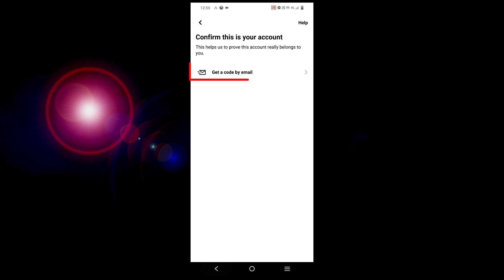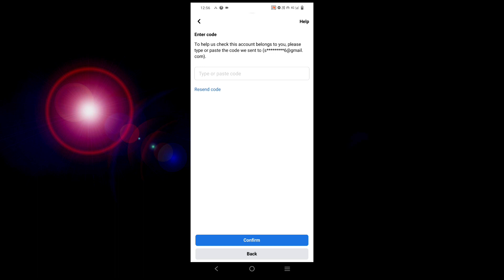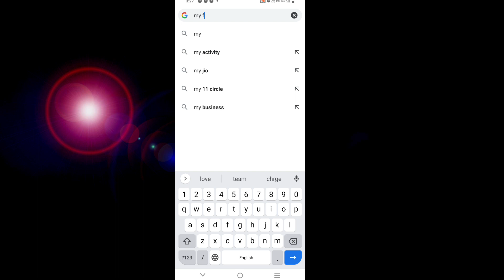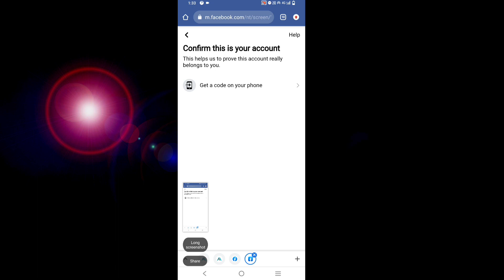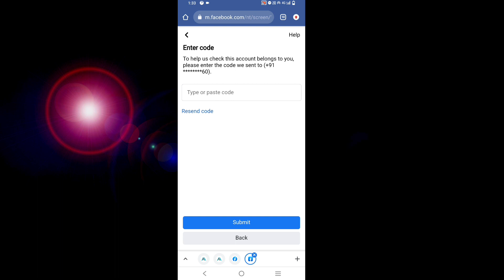How To Unlock Facebook Id Today | Facebook Your Account Has Been Locked 2023 | unlock fb 100%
YOUR QUESTIONS:-
1. how to unlock your facebook account without identity 2023
2. facebook account locked how to unlock
3. how to unlock facebook account
4. how to unlock facebook account without id proof 2023
5. how to unlock facebook locked account
6. how to unlock facebook account without identity
7. facebook locked how to unlock
8. how to unlock facebook account without identity 2023
9. unlock facebook account
10. your account has been locked facebook
11. how to unlock facebook locked account with out identity
12. fb locked how to unlock
13. how to unlock facebook account 2023
14. Facebook lock